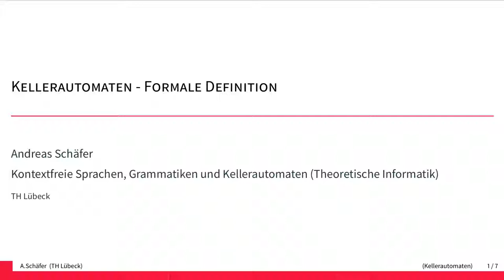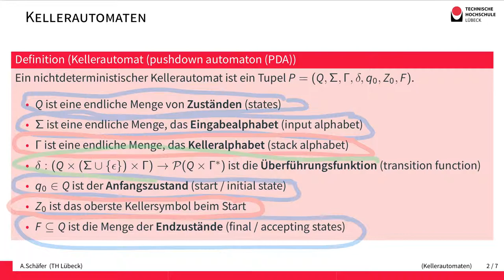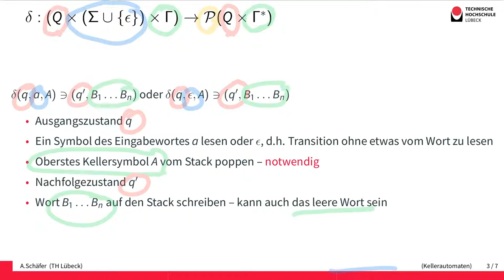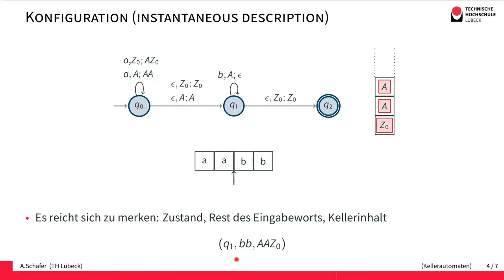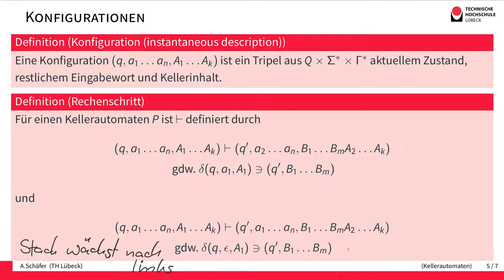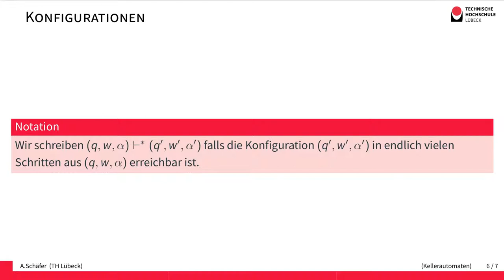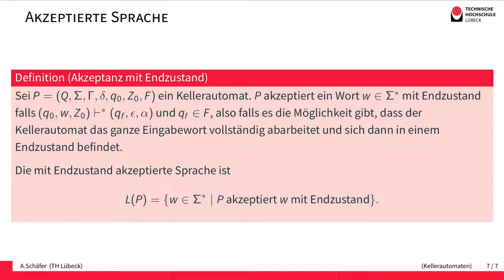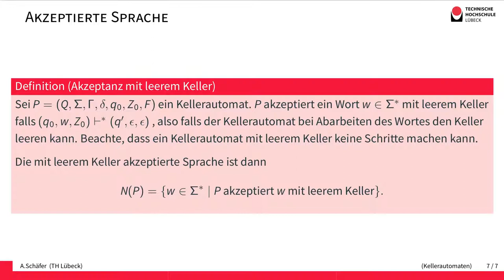Kellerautomaten - Formale Definition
Kellerautomaten (engl. Pushdown Automata, PDA) besitzen neben Zuständen einen Stack als Speicher. Diese Idee spiegelt sich in der formalen Definition als Tupel, der Definition der Konfiguration und der akzeptierten Sprache wider.